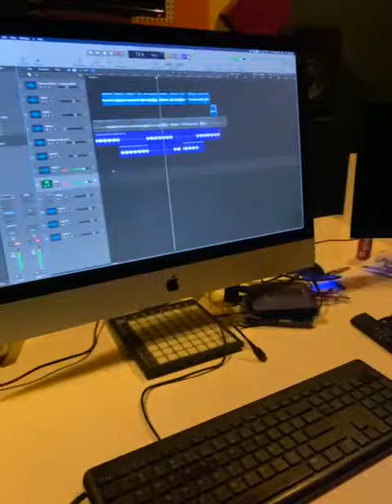13 January 2024